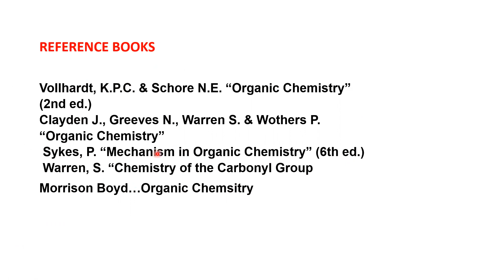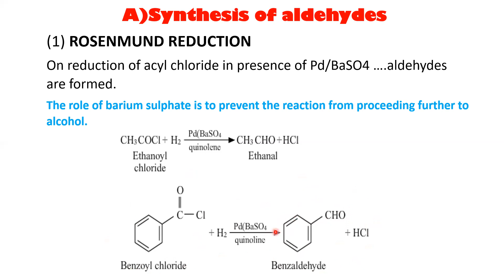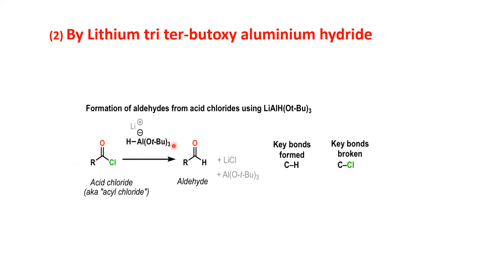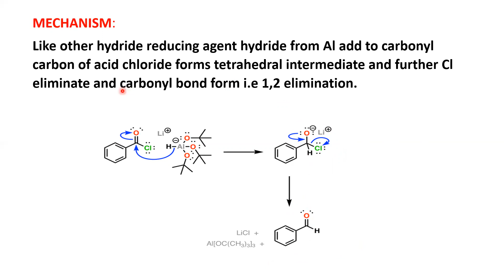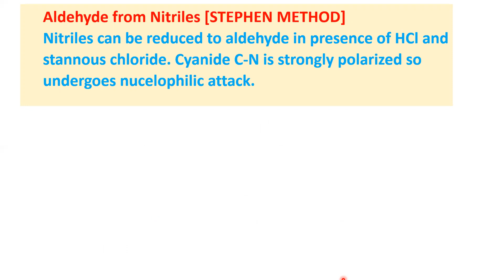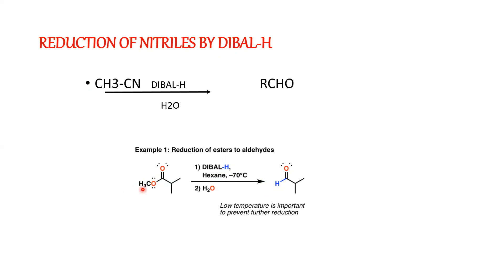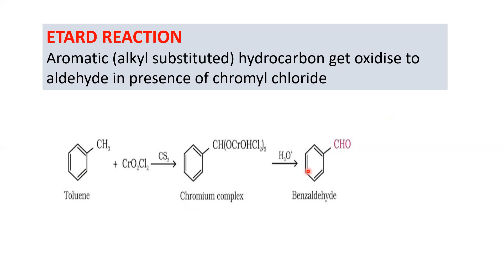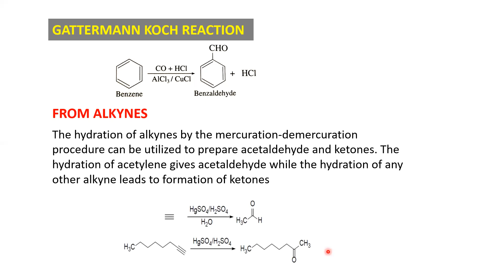synthesis of aldehyde L 2[ By DR Kalpna Gupta]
B.Sc part II Organic chemistry, SEMESTER IV